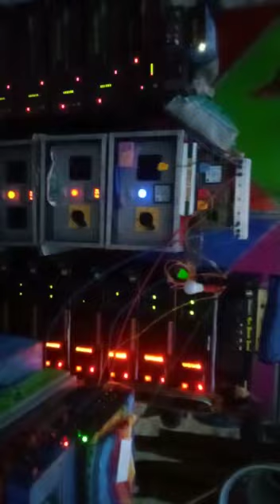makalpur maa sitala sound new 30 vs adhikari sound rcf bosiya bajay